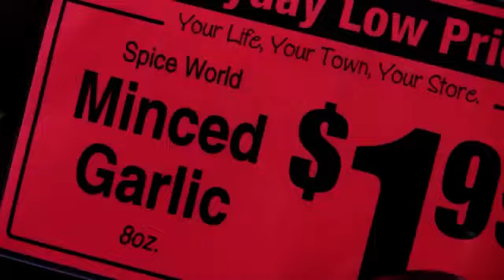Breakfast, Scrabble, Apples and stuff. [7/5/10 - 127]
My day: Breakfast with Steven at IHOP, Walmart (he bought me boxers!), then his house to try on his clothes for future guy-party. Then to my aunt's to play Scrabble. After that, I went home, took a nap, left with my sister to my mom's after I woke, then left to Robbie's to swim with Brittany. Then we went to Savemart, then party at my mom's apt. (Not a real party though!)